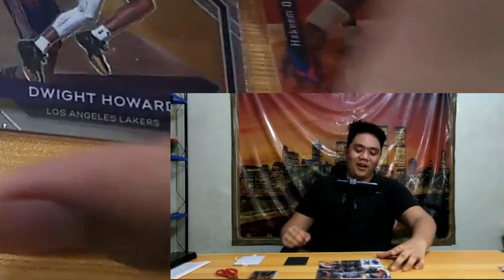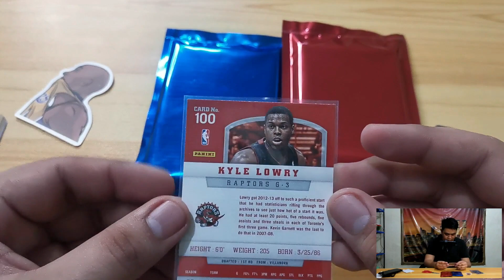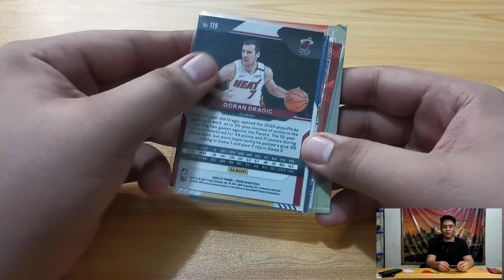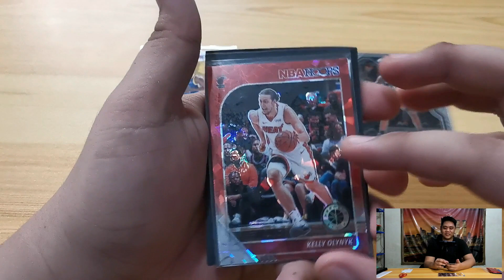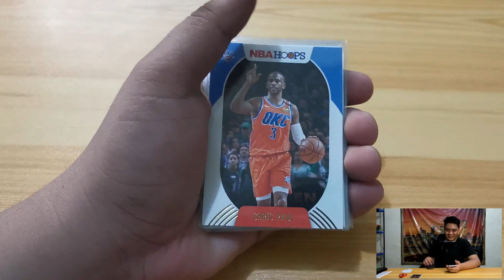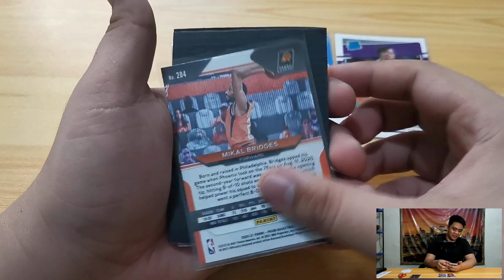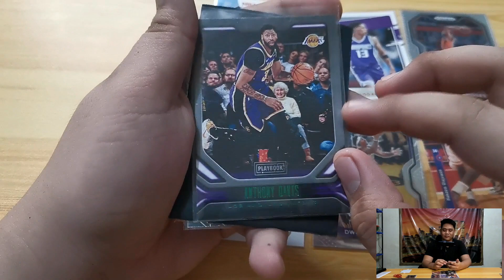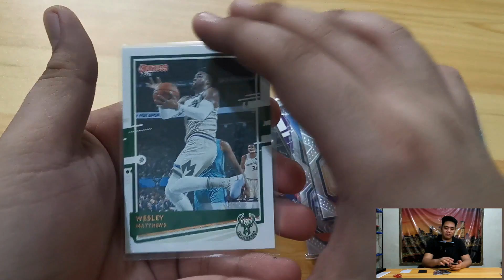BEST NBA CARDS REPACK FROM SHOPEE | GABZSTOCK REPACK | TITO JEFFRY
In this video we will be talking about the repacked NBA CARDS from a seller in the SHOPEE App. For its price, is it really worth it? let's find out here on my unboxing.
SHOPEE PAGE: Gabztock

(Product currently sold out)